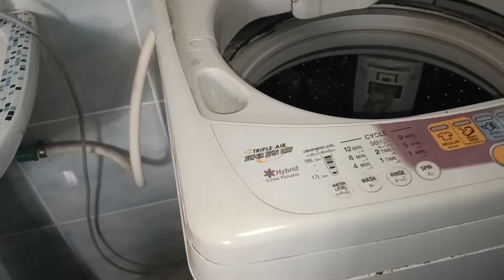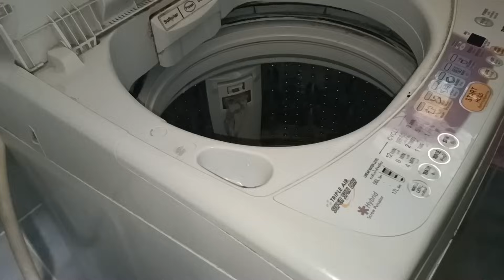ล้มไม่เป็นท่าประตูหน้าบ้านก็พัง,แอร์เสีย,แบ็ตเตอรี่รถ,รางน้ำฝน,ห้องน้ำ,เครื่องซักผ้าก็ต้องซ่อม